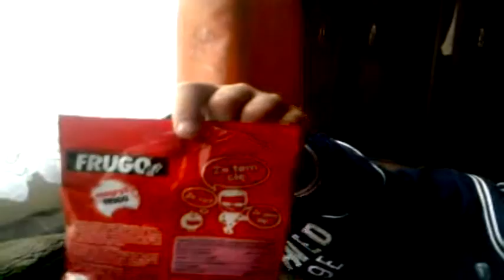Gdzie jest Mariusz S05.E04 "Mariusz (pi)je frugo"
Ostatni odcinek sezonu.